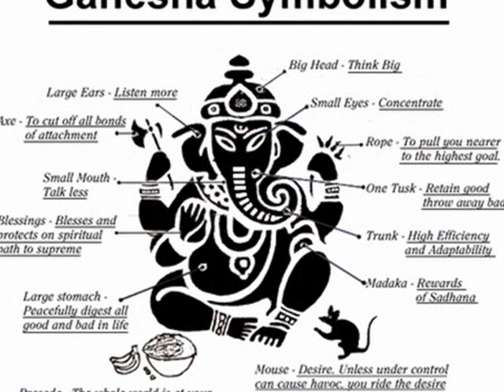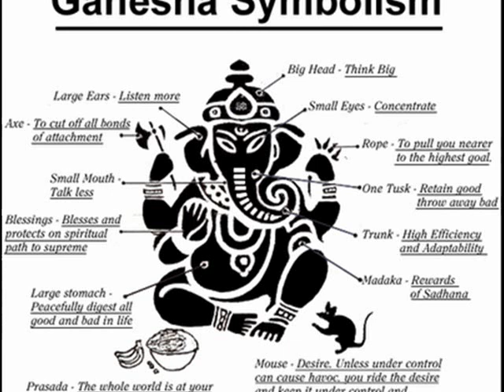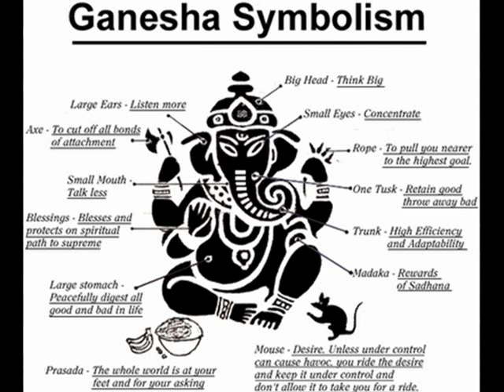Songs Of Lord Ganesha